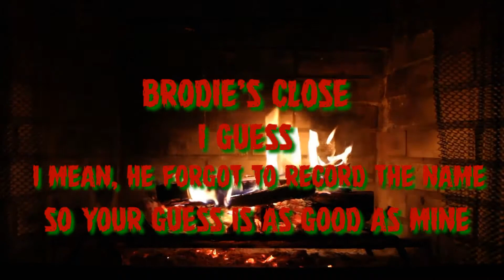Top 5 Edinburgh Ghost Adventures - Haunted House, Movie Theatre, Towers, Dancehall and Dungeons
In today's video we're taking you through some of the most haunted places in Edinburgh Sctoland. As one of the most historic and beautiful cities in all of the country, Edinburgh has an abundance of various haunted house , movie theatres, towers dungeons and dancehalls to explore.
So much so that we struggled to narrow it down to just 5, so if you know one we missed and you want to see it in a future video, let us know!
Remember to

COMMENT to let us know what stories you want us to cover next

SHARE the video with your friends and family to see if they can handle it

and of course, as always,